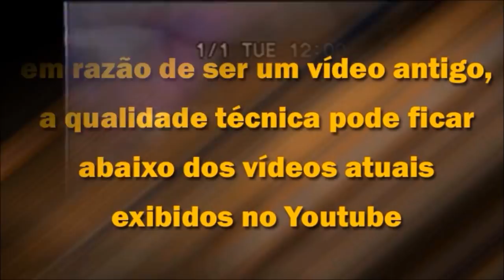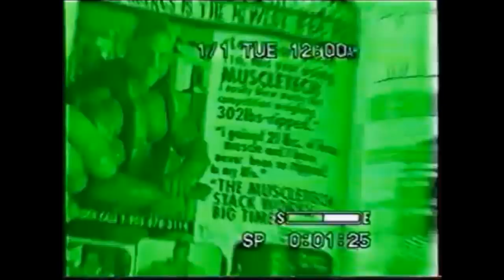GREG KOVACS - O MONSTRO DE 190 Kg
ASSESSORIA PERSONALIZADA:
LINHA DE SUPLEMENTOS EXCLUSIVOS:
*** Perfil no INSTAGRAM: @fredtreinopesado
*** Page no FACEBOOK: treinopesadobr